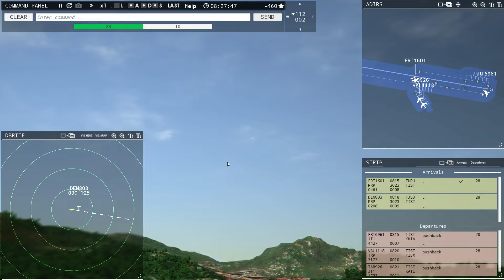Tower!3D Pro - Segunda Tentativa em St. Thomas!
Vamos comandar o trafego aereo do aeroporto de St. Thomas e tentar obter o maior score possivel.